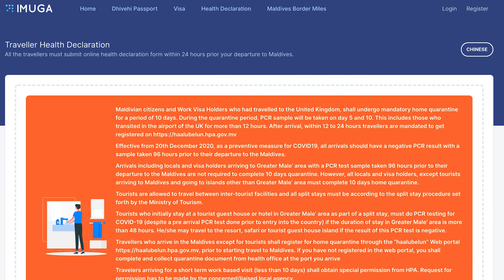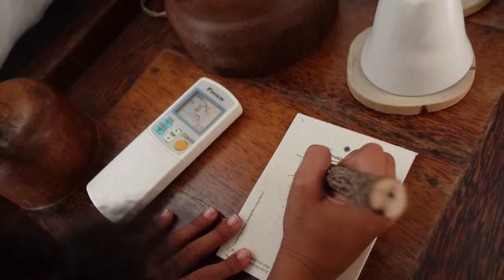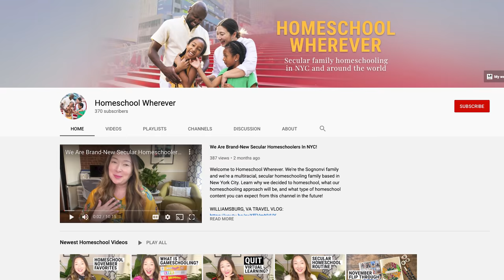SONEVA FUSHI + SONEVA JANI | Maldives Ultra-Luxury Resorts | Full Tour in 4K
At Soneva Fushi and Soneva Jani in the Maldives, neither guests nor staff have to wear masks. In this video, we'll show you how they've used strict COVID-19 safety protocols to essentially turn these two islands into pandemic pods. Many thanks to Soneva Resorts for hosting us! New to our channel? We're the Sognonvi family from Top Flight Family, and we're all about luxury family travel, family vacation and kids travel! If you like family travel vlog videos about a traveling family, you'll enjoy what we do here.